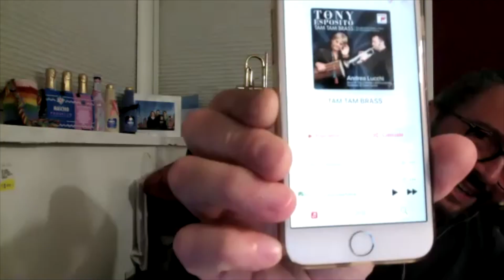Andrea Lucchi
In this video, Andrea Lucchi, Principal Trumpet of the Santa Cecilia Orchestra in Rome, discusses his career, his solo work, his passion for music education and overcoming difficult playing issues.